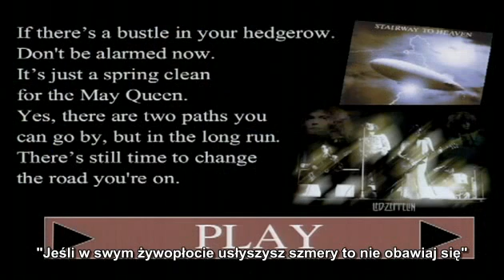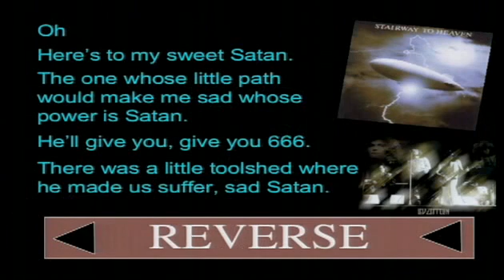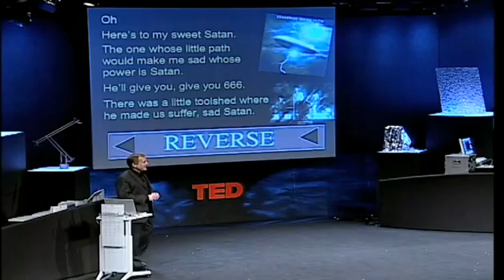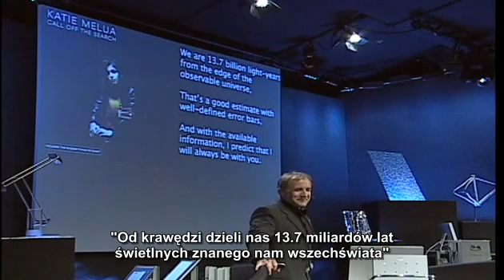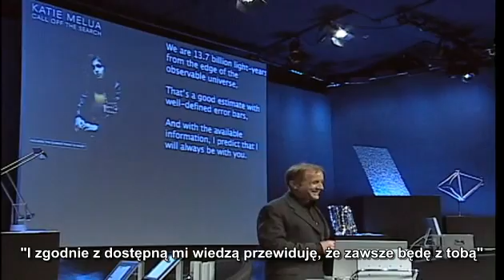Michael Shermer - Dlaczego ludzie wierzą w dziwne rzeczy? 2/2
Założyciel Stowarzyszenia Sceptyków Michael Shermer poświecił swoje życie na demaskowanie wszelkiego rodzaju mitów, guseł, zabobonów i przesądów. Dlaczego ludzie widza Maryję Dziewice na kanapce z serem albo słyszą diabelskie przesłania w utworach muzycznych? Używając muzyki i nagrań video Michael Shermer pokazuje jak przekonujemy samych siebie aby wierzyć w coś pomimo naukowych faktów.